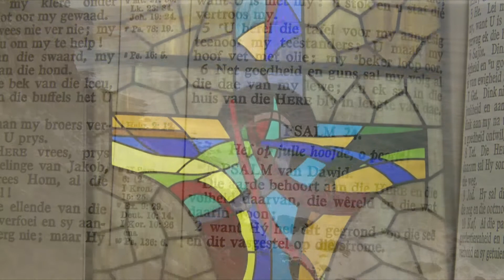Op Pad on 12 December: Luiheid/Laziness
Ds Philip Potgieter (NGK Van der Bij Park) bied hierdie Op Pad oordenking aan met die tema, Luiheid. Die skriflesing is uit Spreuke 6 vers 6.

Op Pad is ‘n Afrikaanse oordenkingsprogram wat vroeg Woensdae en Saterdae om 05:57 op SABC 2 uitgesaai word.

Rev Philip Potgieter (DR Church Van der Bijl Park) presents today’s Op Pad devotion with the theme Laziness. The scripture reading is from Proverbs 6: 6.

Op Pad is a local Afrikaans religious devotional programme, broadcast early on Wednesdays and Saturday mornings at 05:57 on SABC 2.